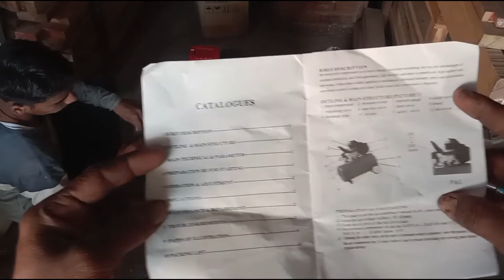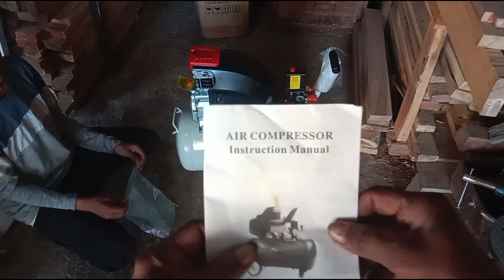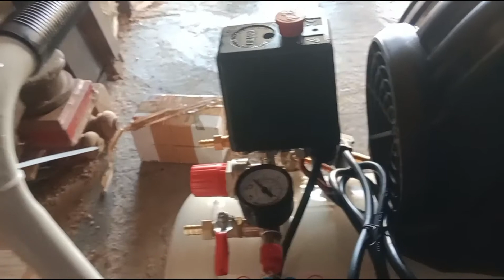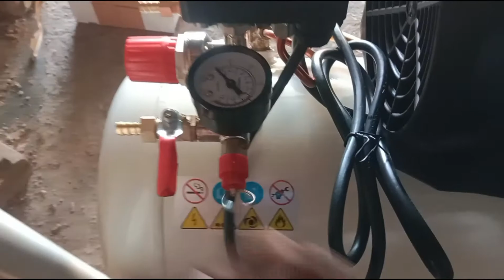air compressor | air compressor for painting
air compressor | air compressor for painting | painting with air compressorair | compressor paint sprayer price |

About video

We have given information about air compressor paint sprayer price in Hindi in this video We have reviewed painting with air compressor in this video like air compressor for painting and air compressor best air compressor for 2022 best air compressor in India all these Information We have told about air compressor and spray paint

Note = This video is only to educate and educate the viewers and no kind of advertising  has been done in this nor any money has been taken from anyone

Query solved